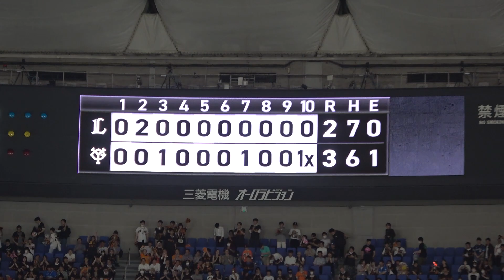原監督も評価高！「非常にいい役割をしてくれました」延長10回 巨人 梶谷選手が試合を決めた！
2023年6月15日
セパ交流戦
巨人vs西武